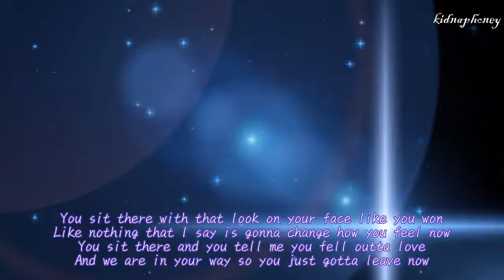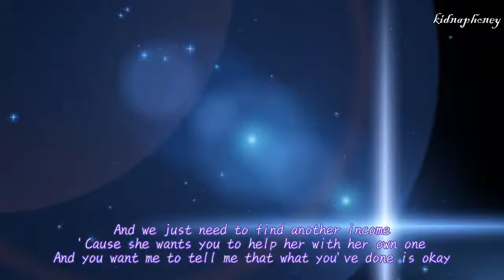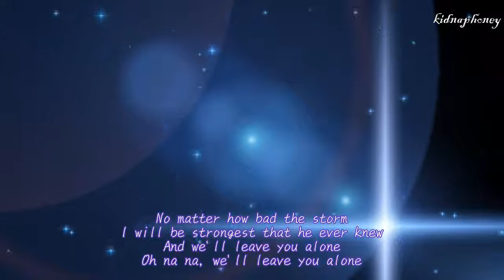Ina Wroldsen - Strongest